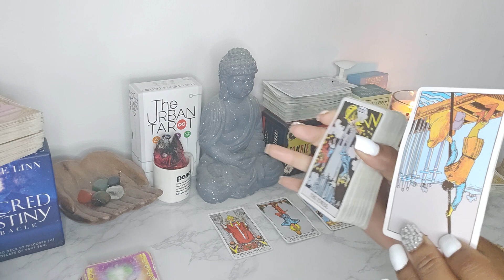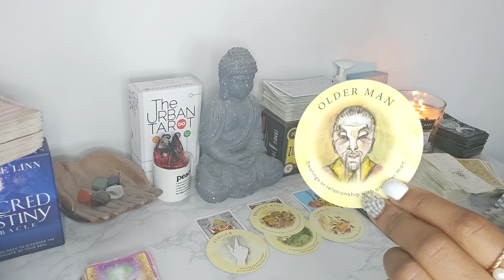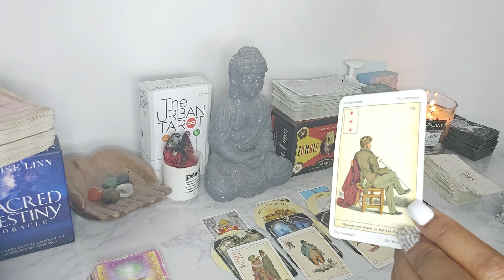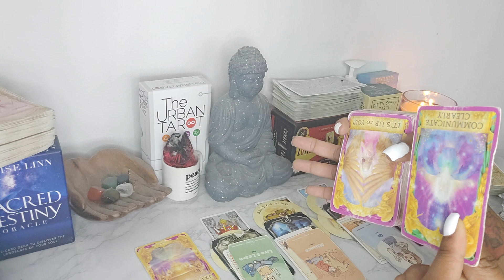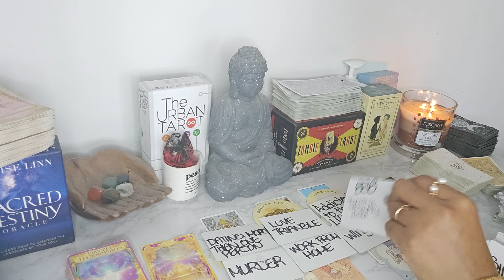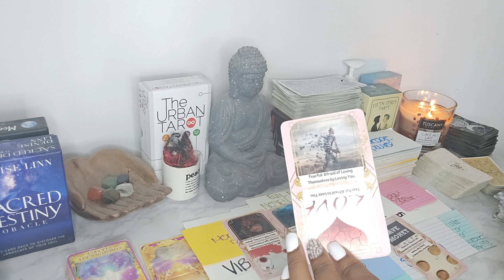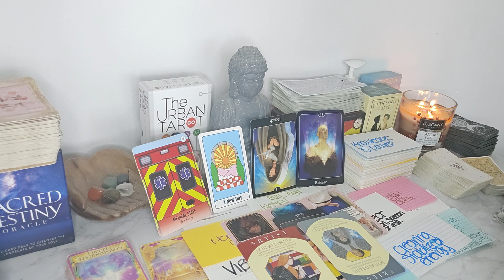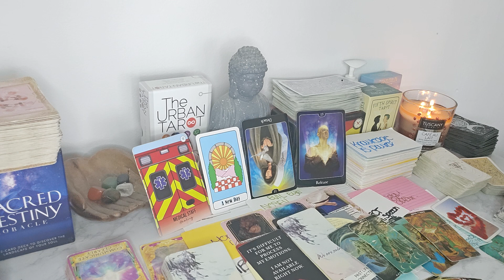♍️CORRUPT LEGAL SYSTEM WORK WITH THE JUDGE 👨‍⚖️ TO GARNISH UNEXPECTED MONEY + BLOOD SACRIFICE